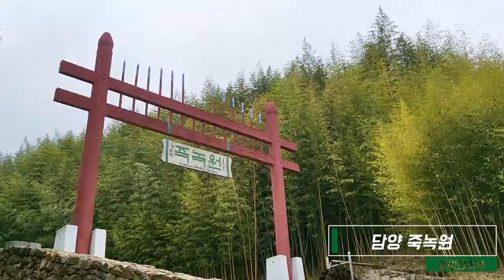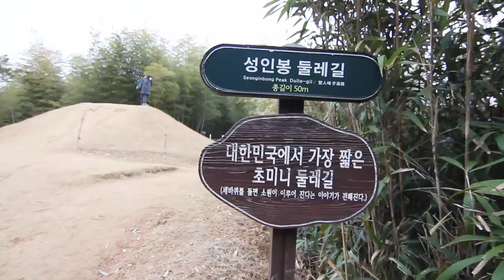사시사철 초록의 숲, 담양 죽녹원 힐링여행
빽빽한 대나무와 대한민국에서 제일 짧은 둘레길
성인봉 세바퀴 돌면서 로또1등 소원 빌어보기